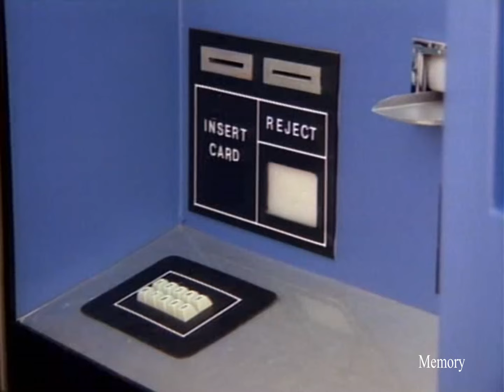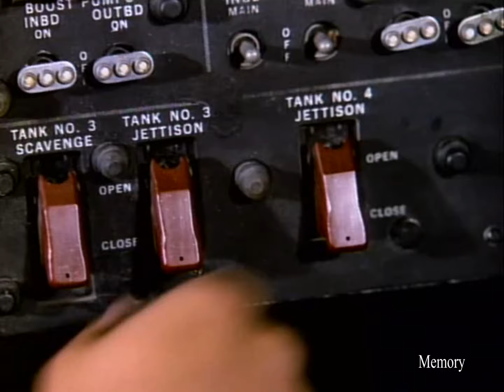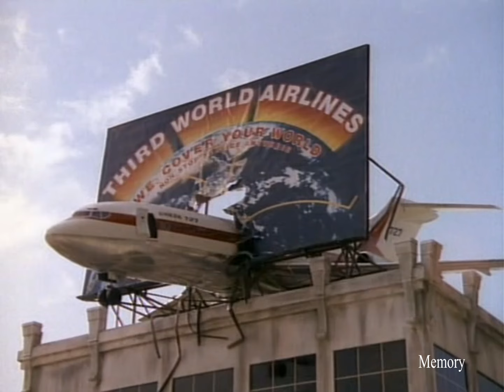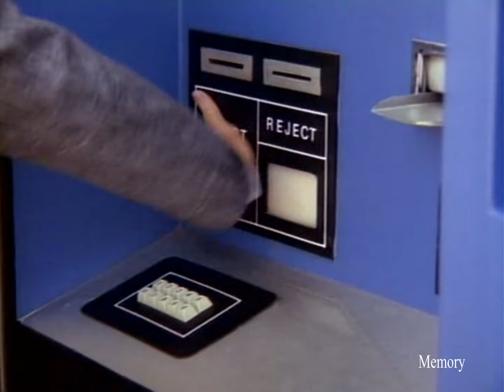Sledge Hammer Season 1 Episode 5 Dori Day Afternoon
Sledge Hammer Season 1 Episode 5
Sledge Hammer S01E05 Dori Day Afternoon
Sledge Hammer S01E05